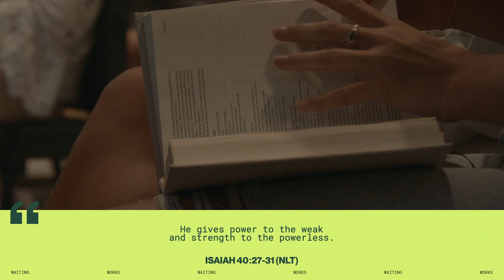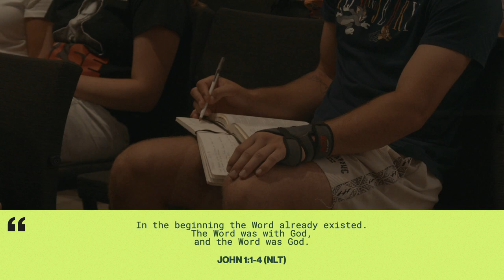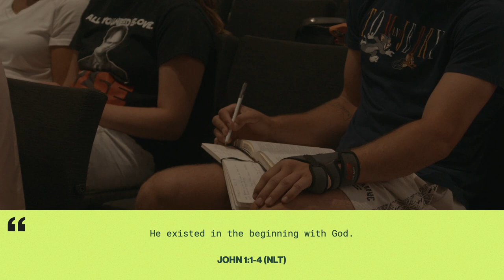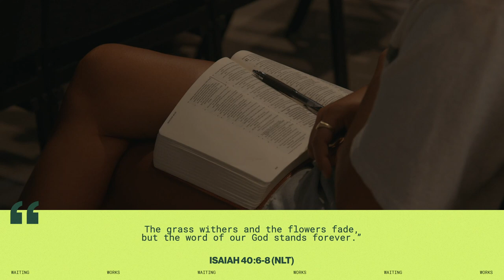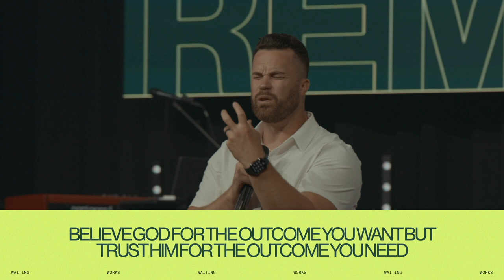Waiting Works | Pastor Mike O'Connell | Love Church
Do you have a desired outcome you need? Are you in a waiting season? In this weeks sermon, Pastor Mike O'Connell shares a message out of Isaiah 40:27-31. God’s timing is perfect, so we can trust that He will exchange our weakness and weariness for strength & hope when we fix our focus on Him.